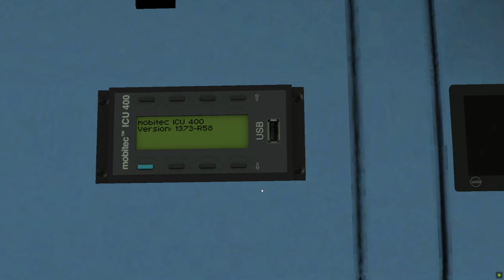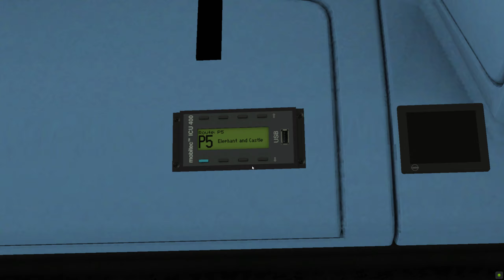Omsi 2 London - P5 Full Duty - Brixton - Elephant & Castle - Brixton Town Hall (C200 Allison)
In this video of Omsi, I’ll be driving the route P5 on a full duty on the London map from Brixton Lambeth Town Hall to Elephant & Castle back to Lambeth Town Hall in the C200 Allison

Bus- C200 Allison
Bus Repaint- Metroline Blue Skirt London
Map- London